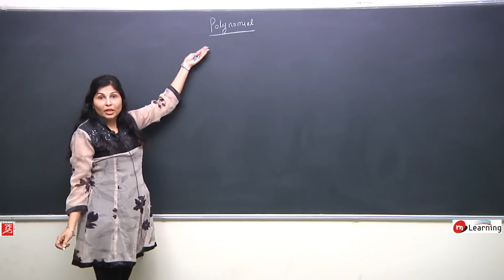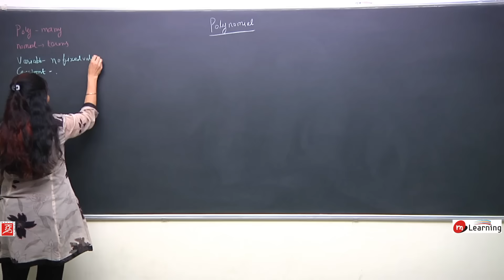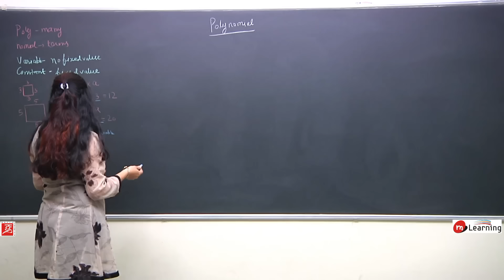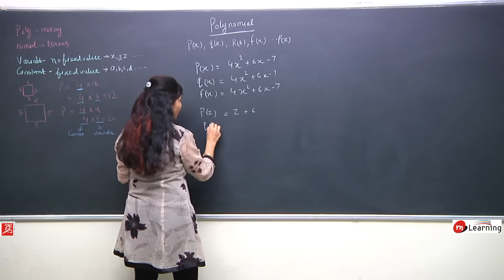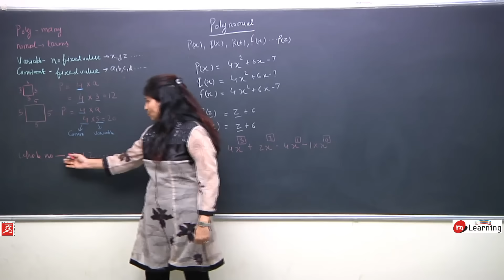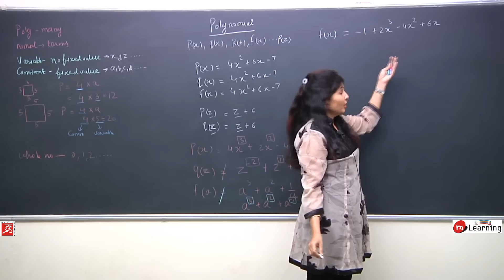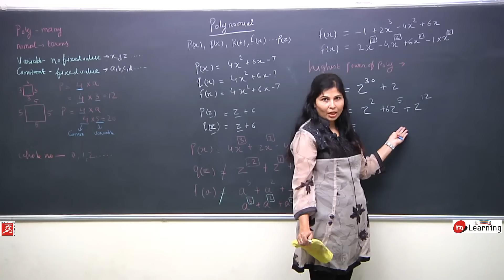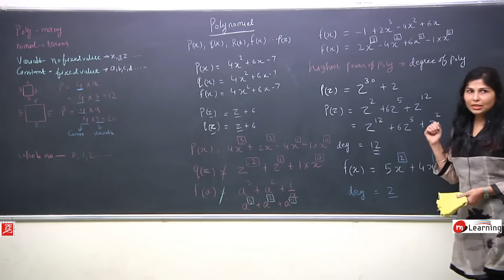POLYNOMIALS: Introduction to Polynomials, Degree of Polynomials - Class 9th & NTSE - 01/09